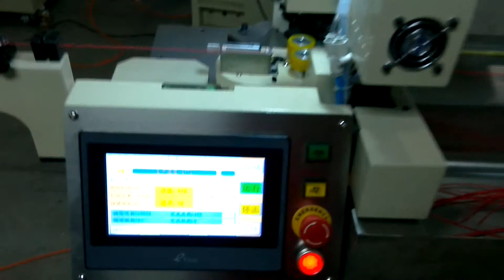Automatic Wire Twisting Crimping Machine RY 04